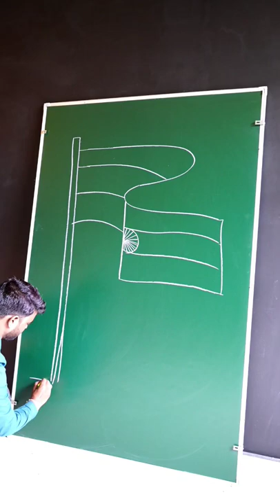How to draw national flag | National flag drawing easy